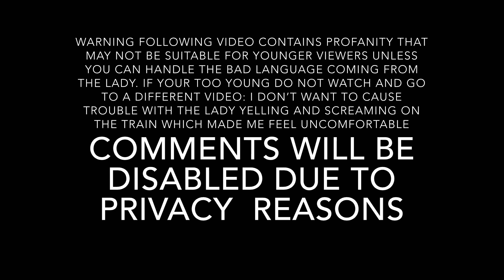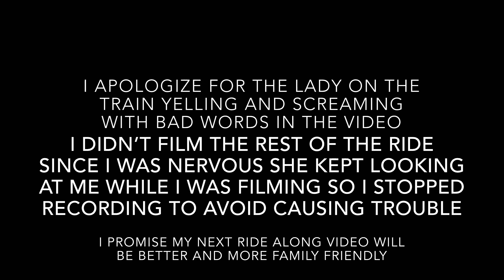LACMTA 1998 Breda A650 #571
Come along a ride from Civic Center to Wilshire/Vermont station along the red line.

Warning: Video contains strong language that may not be suitable for younger viewers. The lady behind the video was yelling and screaming with bad words which made me feel concerned so I didn’t continue filming the whole ride to avoid trouble with her. If your way younger than a teen please do not watch and go to different video. Comments have been disabled due to privacy reasons